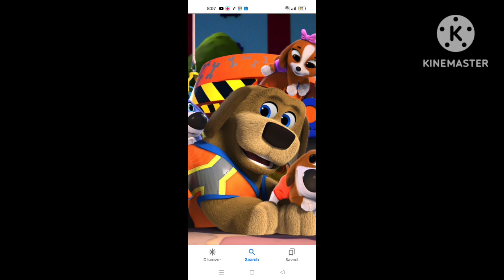I found three episodes of pupstruction